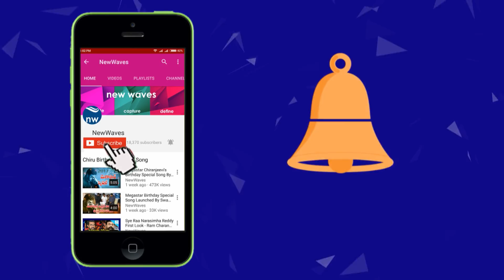Vijay Devarakonda Opens Up About His Marriage | Tollywood News | New Waves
arjun reddy fame VijayDevarakonda opens up about his marriage. he says that he would marry a warangal girl like his brother..

pelli choopulu hero vijay devarakonda opens up about his marriage at a jewelry opening shop in hanmakonda...

at present vijay devarakonda is busy with multiple movies...
he is going to play a role in keerthy suresh mahanati movie. along with this movie he has two telugu movie projects and one tamil movie...